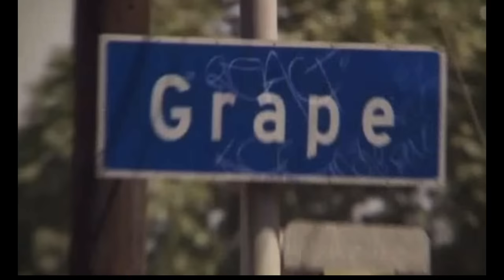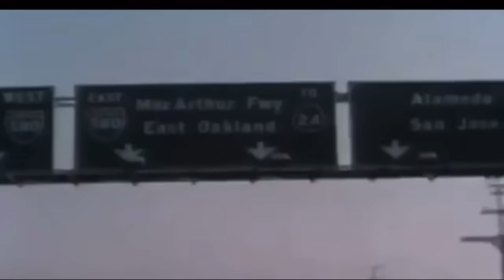The Story Of Bay Area Rap Legend Too Short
In This Episode I Will Detail The Story Of Oakland Bay Area Rap Legend From His Life & Career